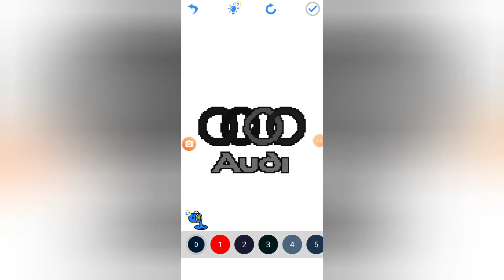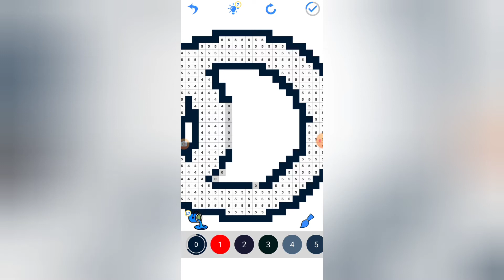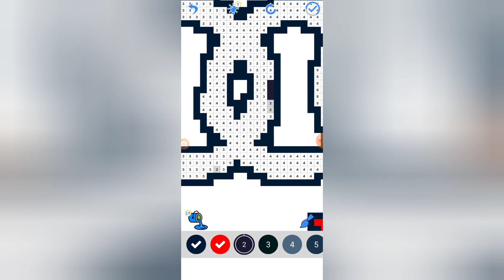Audi Logo Pixel Art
It's time for more pixel art! For all the Audi lovers out there, here is the logo!